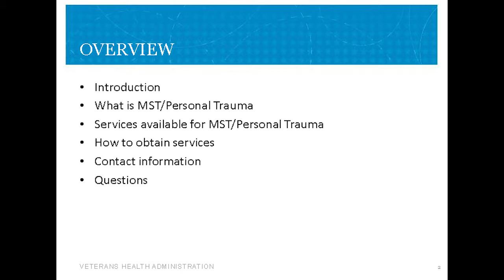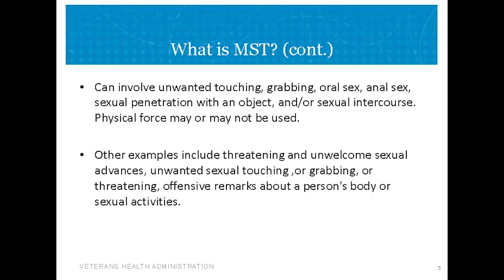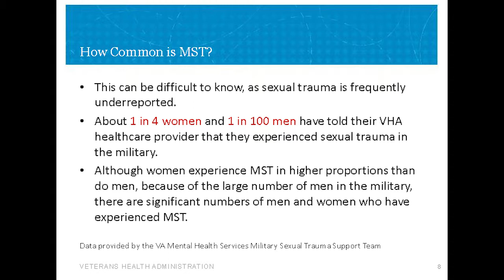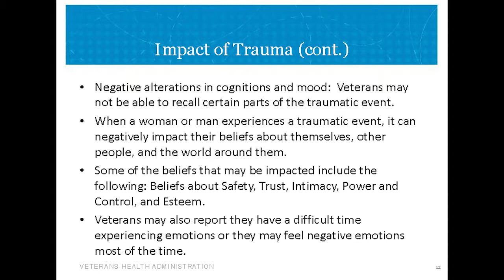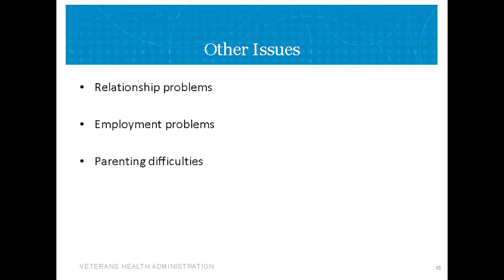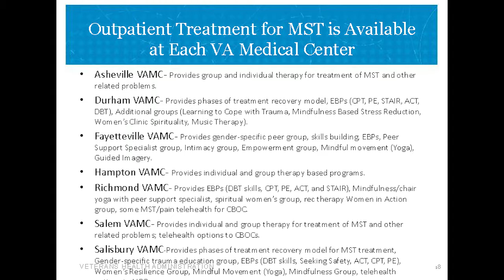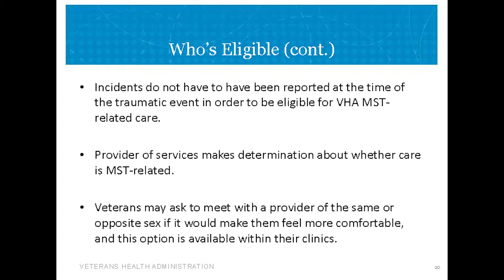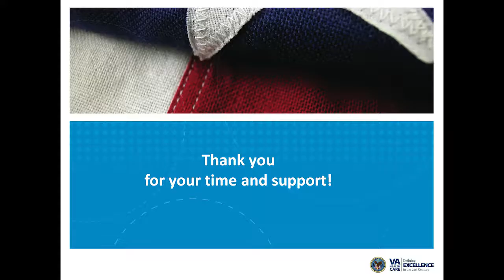Services for Women Veterans Experiencing Sexual Trauma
Dr. Smith and Ms. Stewart addressed military sexual trauma (MST), which is likely underreported at 1 in 4 women and 1 in 100 men. 100% of homeless women and 40% of homeless men have experienced MST.  These numbers are still significant numbers for both men and women and result in the need for support and treatment. Diagnoses associated with sexual trauma may include depression, anxiety, PTSD, SUDs, eating disorders, dissociative disorders, and physical health problems.  Other associative issues may include problems with relationships, employment, parenting, and readjustment.  However, recovery is possible.  The VA conducts mandated screening, which results in referral and evidence-based treatment The Vet Centers also offer services.

The North Carolina Governor's Working Group [NCGWG] is charged with facilitating collaboration and coordination among ALL Federal, state and local agency partners that touch a veteran's life in the state of North Carolina. In short, the "Working Group" is making government work for our vets.